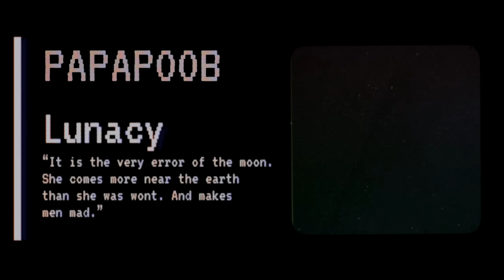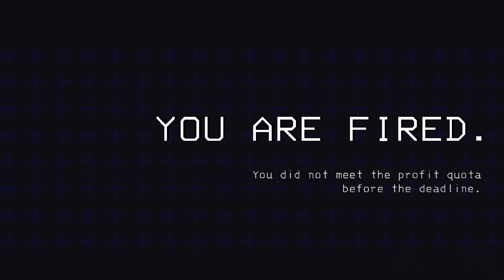Lethal Company: Moon Madness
Edited by: @Swiftuu
Starring: